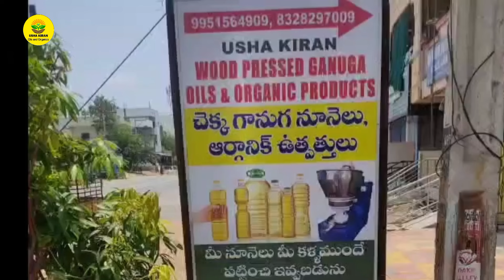ఆరోగ్యకరమైన ఉత్పత్తుల కోసం చూస్తున్నారా ushakiran oils food organic healthy/9951564909